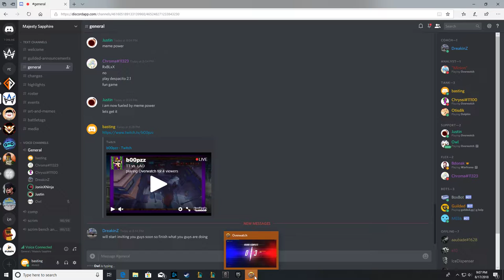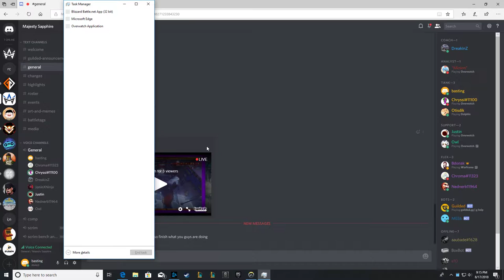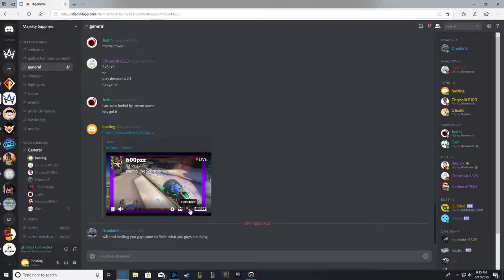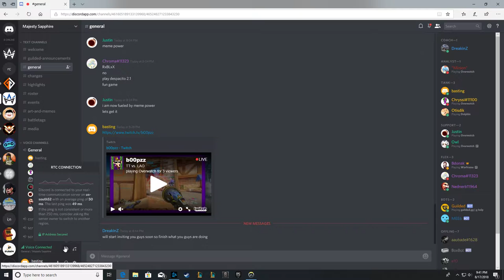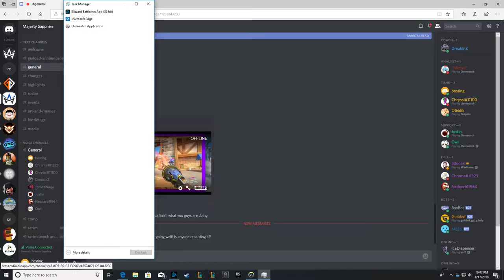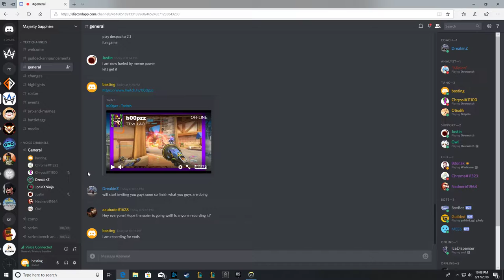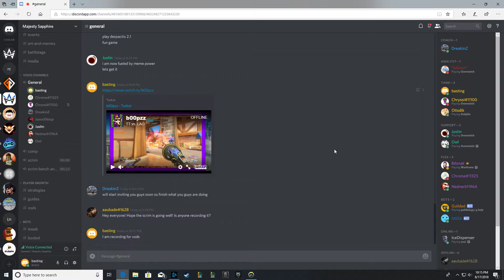Majesty Sapphire Vs. FuelsBadMan Scrim Off-Tank POV